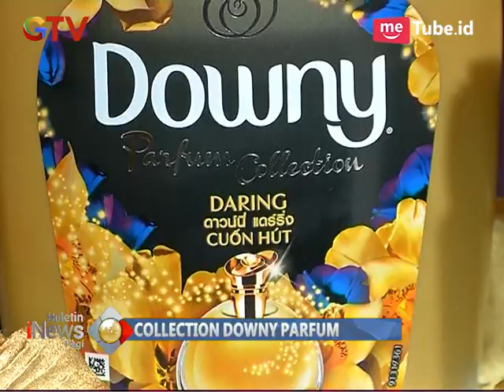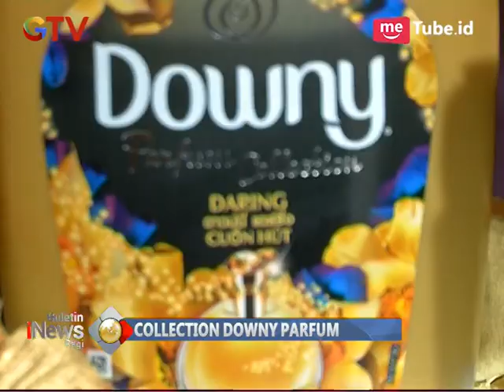Downy Merk Pelembut Pewangi Pakaian Kembali Menghadirkan Koleksi Parfum Terbarunya - BIP 10/11